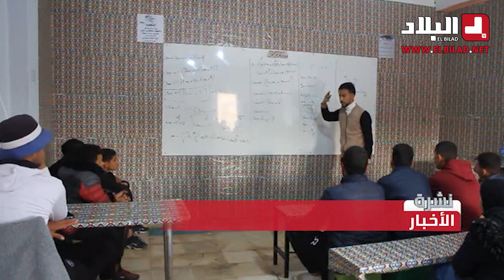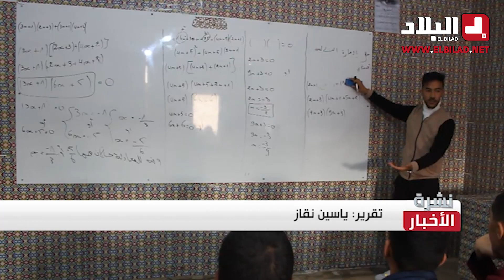خالد.. شاب يقدم دروس الدعم للتلاميذ بالمجان بولاية المســيلة.. شاهد